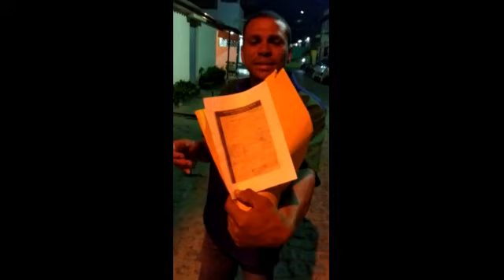Ladrão se arrepende e devolve moto de trabalhador, em Timbaúba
O ladrão se arrependeu em deixou a moto  em muro na via pública para que ele recuperasse a moto.